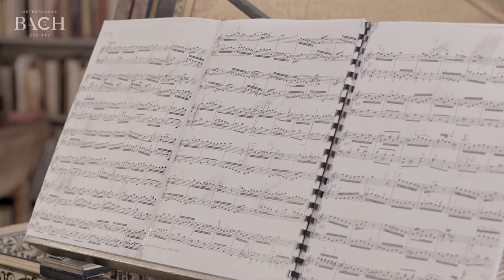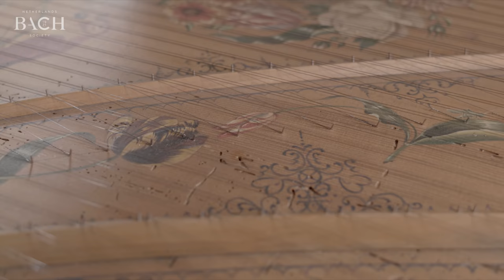Bach - Concerto in D minor Marcello BWV 974 - Ayrton | Netherlands Bach Society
Bach arranged quite a lot of music by his Italian contemporaries. The concerto in D minor, originally written for oboe and strings by Alessandro Marcello (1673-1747), is one such arrangement. Alessandro was the elder brother of Benedetto, who was also a composer. The two brothers came from a noble Venetian family. Alessandro was an all-rounder. He drew and painted, made globes, wrote poems and played several instruments. Following a visit to Italy in 1729, the French philosopher Montesquieu wrote disparagingly that Marcello was “a kind of madman” and “a jack-of-all-trades for the semi-talented”. Talented or not, Marcello’s oboe concerto was also in circulation in Northern Europe. The Duke of Saxe-Weimar may have taken a manuscript of the work back to Weimar from the Low Countries in 1713.

Bach’s keyboard arrangement, here performed by Patrick Ayrton for All of Bach, turns a concerto that was already modest in stature into real living room music. But, as Ayrton says, Bach’s approach to these arrangements was always to make them more interesting than the original. Nevertheless, the Italian character remains unmistakeable, making it one of the numerous examples of Italian-German symbiosis in Bach’s work. Back home in France, Ayrton also stands up for Marcello, in defiance of Montesquieu.

Recorded for the project All of Bach on 16th April 2018 at Culles-les-Roches, France.

For the interview with harpsichordist Patrick Ayrton on Concerto in D minor 'Marcello' BWV 974 go

Patrick Ayrton, harpsichord

0:00 Andante
3:30 Adagio
7:04 Presto